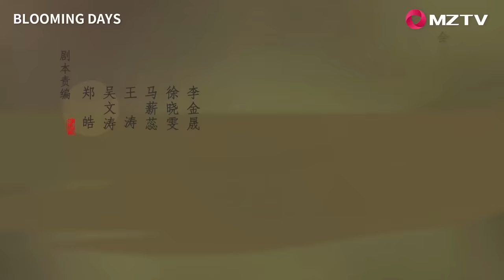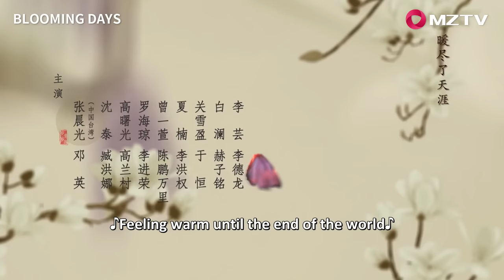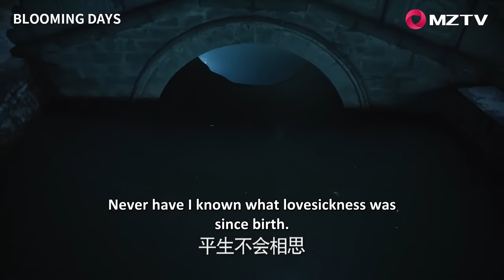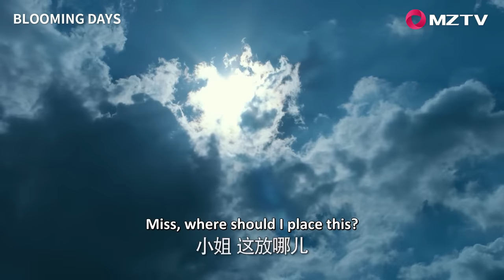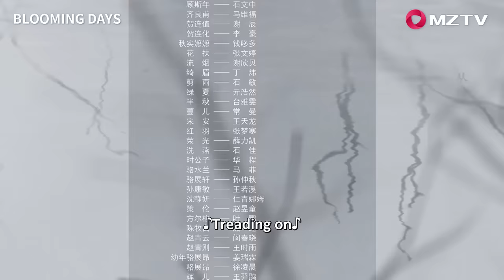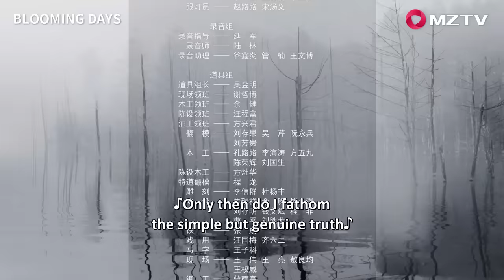【ENG SUB】Blooming Days EP23 岁岁青莲 | Peter Ho, He Hongshan